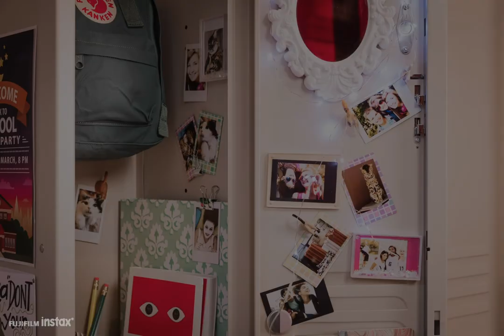Instax Photos DIY: Decorate your locker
Make locker decorating fun with Instax photos.